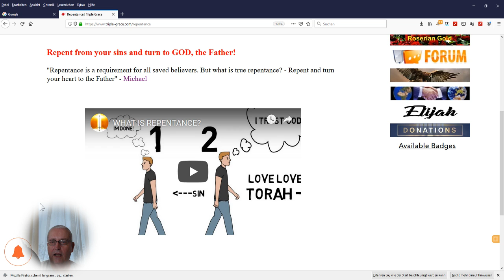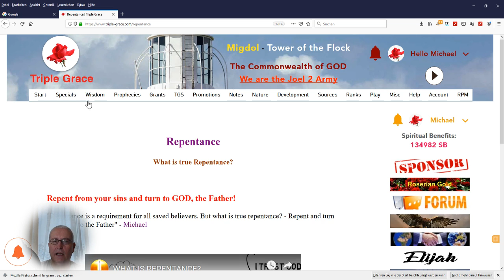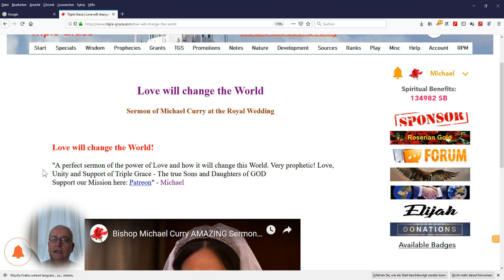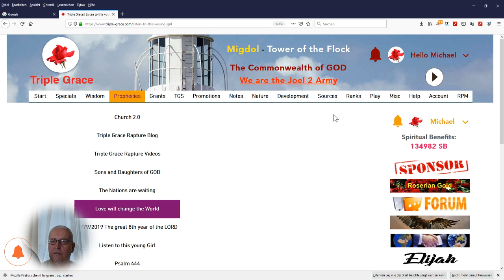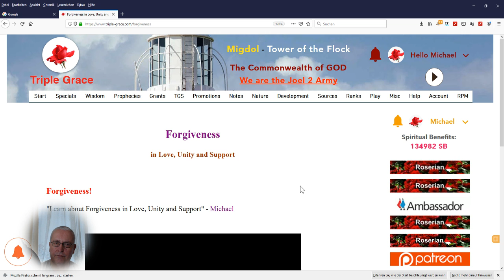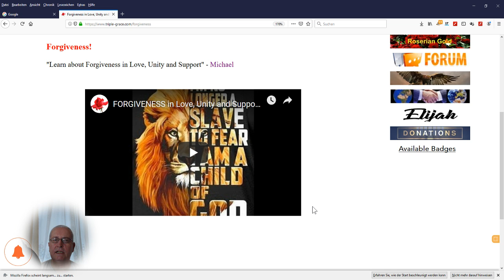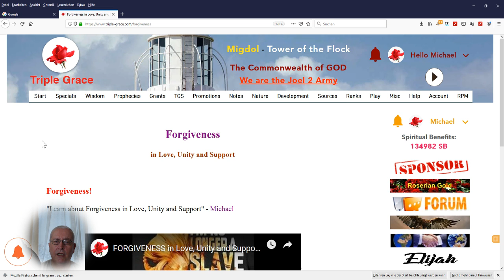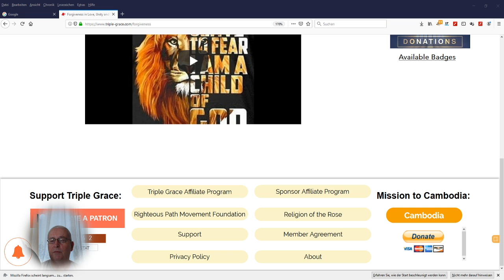The New Journey to Mount Zion - Resources - Part 17